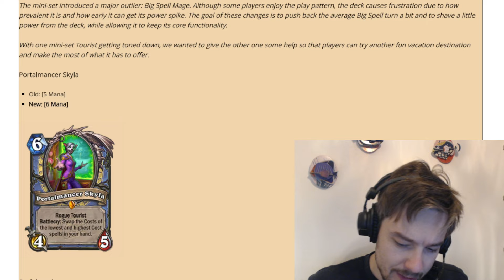PATCH : Mage Prend un nerf bien mérité!